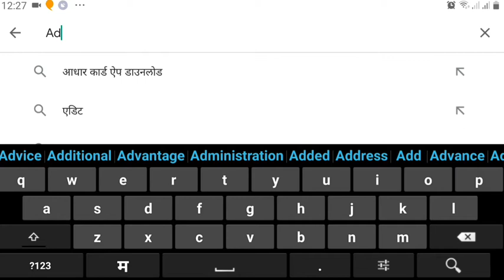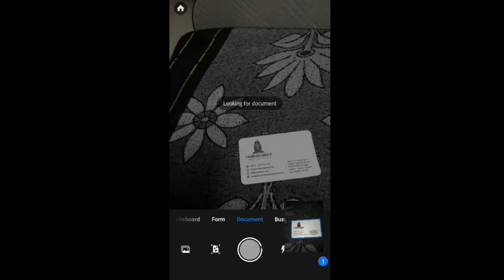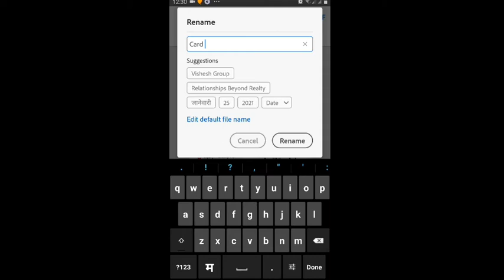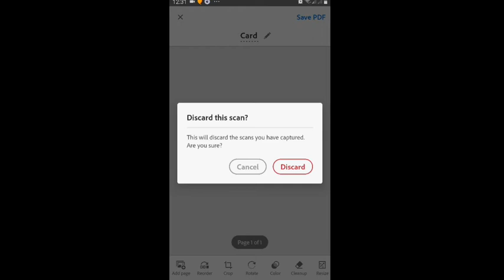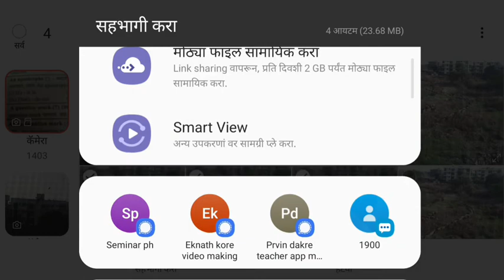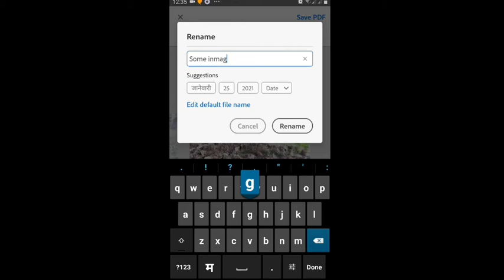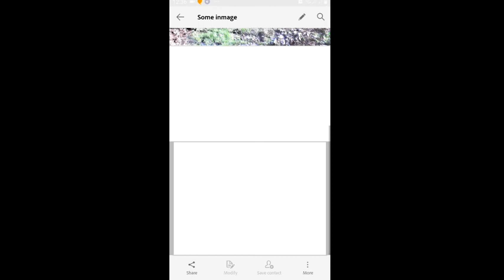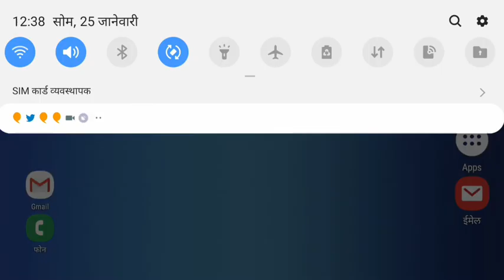Adobe scan अँप वापर करणे scan व pdf तयार करणे scan &pdf creation